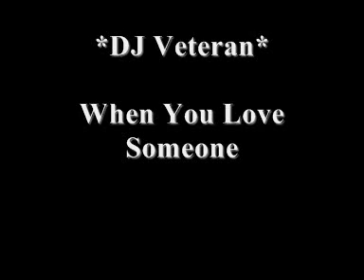DJ Veteran - When You Love Someone (Old School Bassline) [HQ]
DJ Veteran - When You Love Someone
Old School Bassline